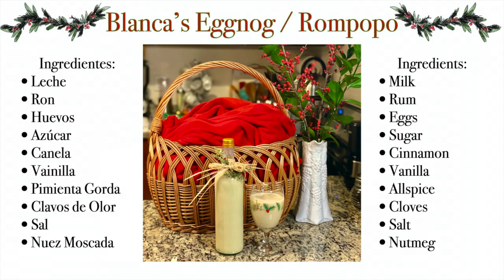Blanca's Eggnog | Rompopo | CC: English & Español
¡Bienvenidos a Mi Cocina! En este video les enseño cómo preparar un Rompopo para las Fiestas Navideñas. Mi receta es muy fácil y se puede elaborar en una hora. ¡Espero que lo disfruten!

// Welcome to Mi Cocina! In this video I will show you how to prepare Eggnog for the Holidays. My recipe is very easy and can be elaborated in an hour. I hope you enjoy it!